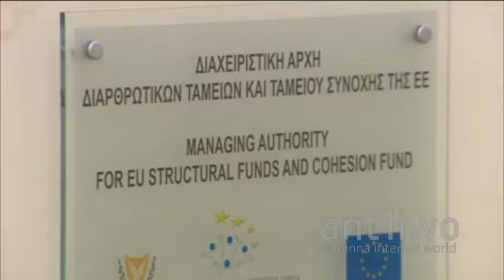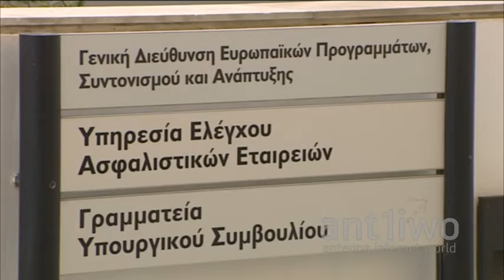Οι επαφές της Τρόικα. Σε καλό δρόμο η αποκρατικοποίηση λιμανιού